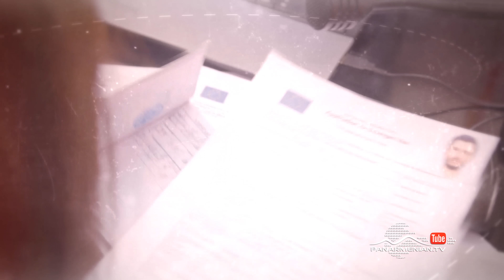Ամեն Տարի Գարնանը, Սերիա 185 / Amen Tari Garnany